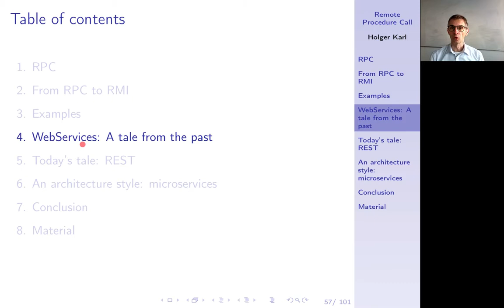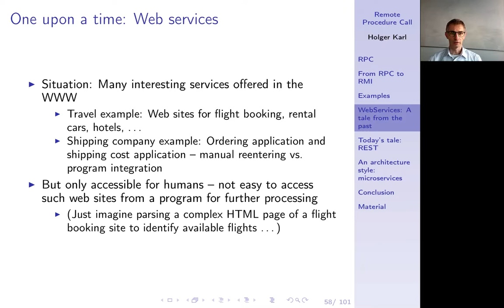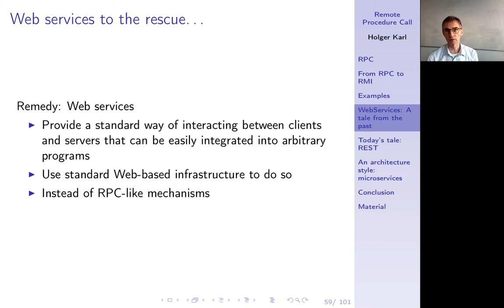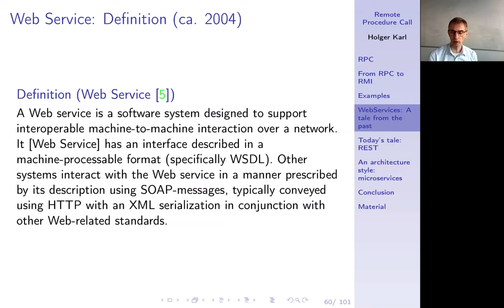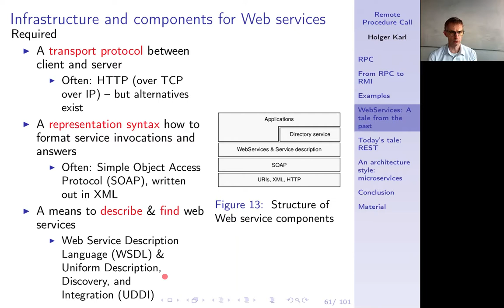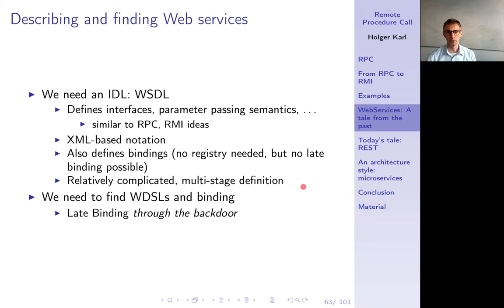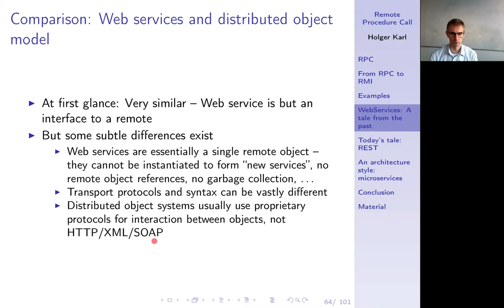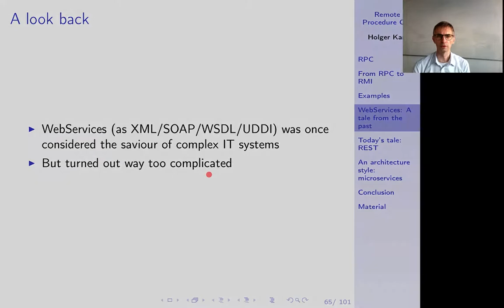Verteilte Systeme, Kapitel 3e, WebServices: WSDL, SOAP, XML and HTTP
WebServices als komplexer Ansatz, einzelne Dienste zu integrieren und in neuen Kontexten nutzbar zu machen.

0:00 -- Intro
0:20 -- WebServices
0:33 -- Once upon a time
3:01 -- WebServices to the Rescue
5:49 -- WebService: Definition
7:38 -- Infrastructure, Components for WebService
9:19 -- Representation: SOAP
11:32 -- Describing and finding Web services
13:08 -- WebService vs. Distributed Objects
16:13 -- A look back
17:29 -- Summary